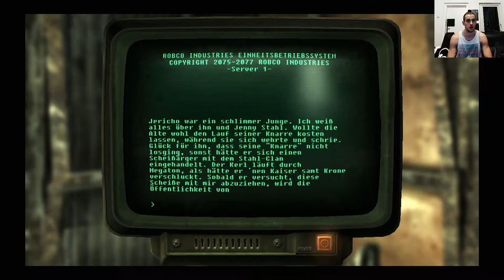Fallout 3 Deutsch Permadeath Part 4, Megaton spezial Folge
Bis jetzt konnte ich immer den Bomben doppel reward glitch ausnutzen, bin mir jetzt nicht sicher woran es gelegen ist dass er nicht funktionierte